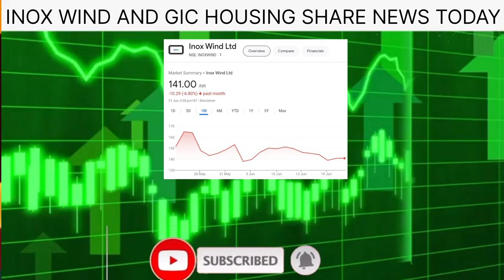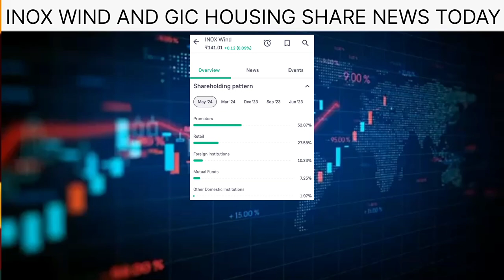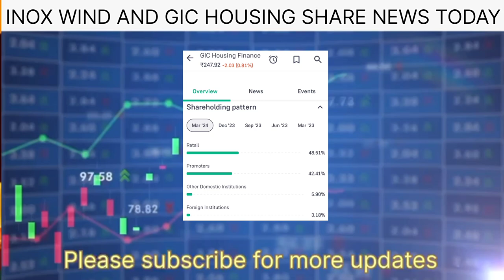Inox wind share price today|GIC Housing stock news today|INOX WIND stock analysis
Topics covered:-

INOX WIND stock news today
Inox wind Fundamental analysis
Inox wind latest news today
Inox wind share news today
INOX WIND stock daily news
INOX WIND share analysis
GIC HOUSING stock current news and updates
GIC HOUSING share analysis and news
GIC Housing stock targets
GIC Housing short term and long term targets
Stock market news today
Share bazar latest news
Stock discussion

stock discussion
Zee business
ANIL SINGHVI NEWS
STOCK MAESTROO
Et Swadesh